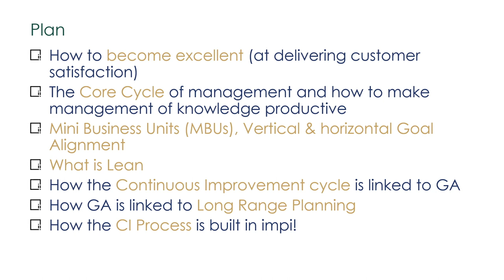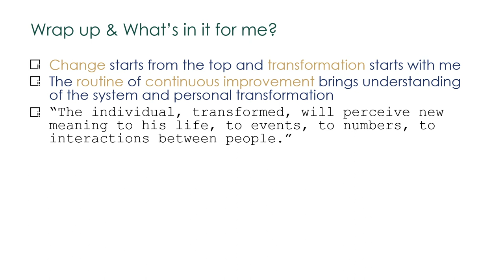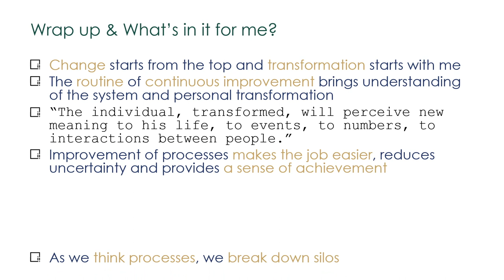9 - Outro | impi! Foundation Workshop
The workshop aims at introducing some of the principles underpinning impi! Business Improvement Solutions.
The videos focus
 mainly on the direction of the organisation, its structure, management, people
engagement and alignment and routines of continuous improvement and
 coaching.